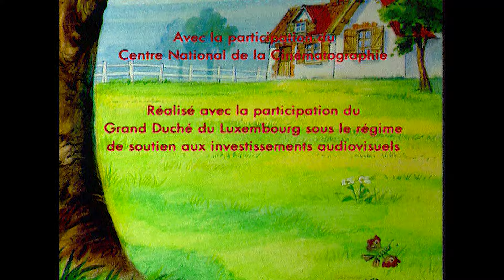Caroline et ses amis 👱‍♀️ Que le spectacle commence ! 🎭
Caroline est une petite fille indépendante, curieuse et très active. Elle a pour amis : deux chats, deux chiens, une panthère, un lion et un ours. Drôles d’amis pour une petite fille ! Avec eux, Caroline va connaître de grandes aventures.

Caroline et ses amis montent une troupe de théâtre pour payer leurs vacances. Contre toute attente, c'est un succès ! 👏